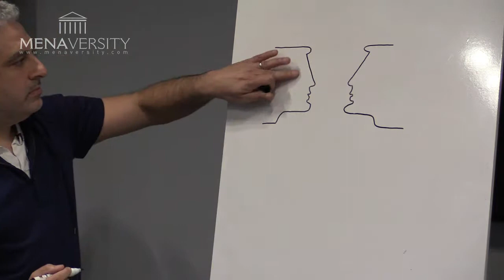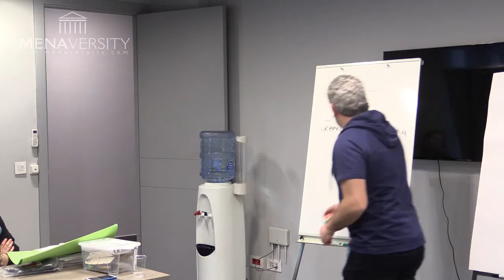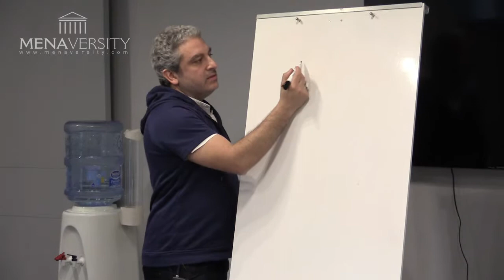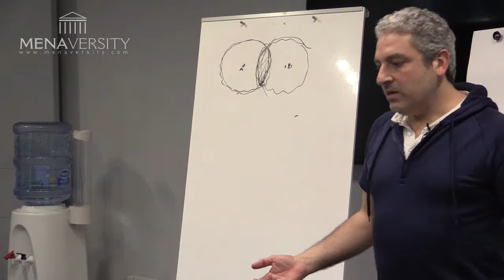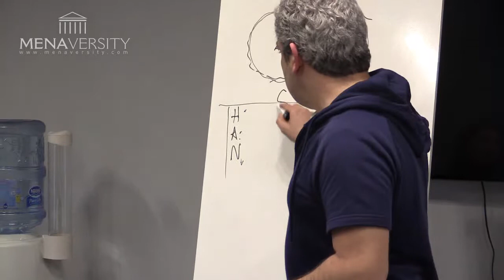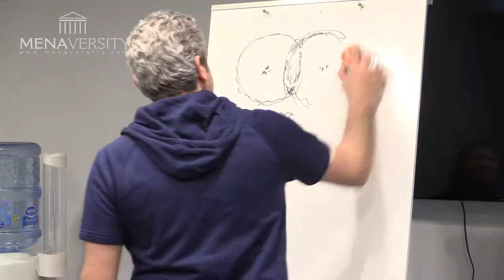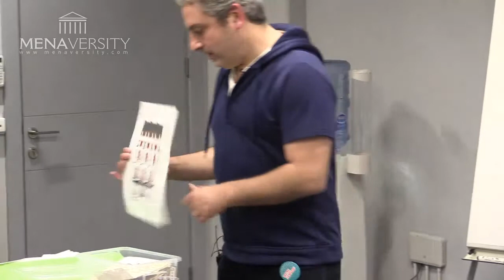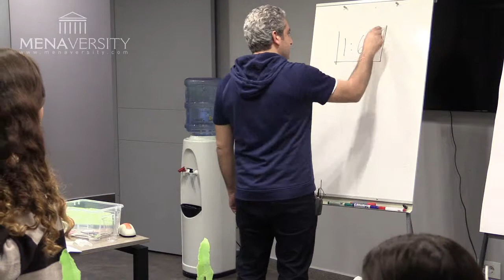Urban Design Thinking using urbacraft with Ayssar Arida - Beirut Service Jam 2015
Ayssar Arida will be introducing “Urban Design Thinking” and using his own words:

"We will talk about the different scales and dimensions of the city, from the individual to the populous, and from the physical to the virtual and psychological, and discuss urban world environment as a Society-Space-Time continuum of interactive events.

Participants will also be introduced to Urbacraft City Crafting System, a new toy for all ages, designed specifically to create and learn about cities. It’s a building set with the hackability of digital games and the physicality of traditional toys. In the context of the Service Jam, we will be using it as a prototyping tool."